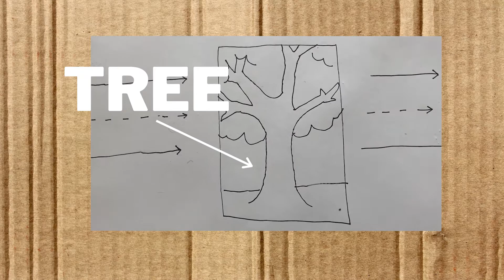Art Club: Drawing from Observation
Hit that MAKE SOMETHING button because it's time for ✨Art Club!✨ Join Kelly and the snake sisters as they draw from observation! 👀

Have you ever drawn something you were looking at in real life? That's drawing from observation! Practice is the best way to gain confidence, so try to do this as often as you can.

✏️ Mix up your subject matter!
✏️ Draw someone that you know!
✏️ Draw buildings, nature, or even your lunch!
✏️ Just keep drawing!

Interested in drawing our still life? Pause the video at the end to draw what you see!